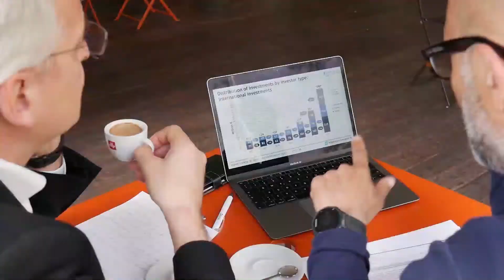"Opposti Digitali" S1 E9 - Startup hi-tech qual è la situazione attuale?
In questo episodio i nostri "Opposti Digitali" Mariano Corso e Andrea Rangone, parlano della situazione dei finanziamenti alle startup innovative. Special guest Emil Abirascid